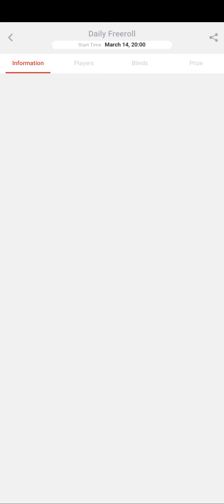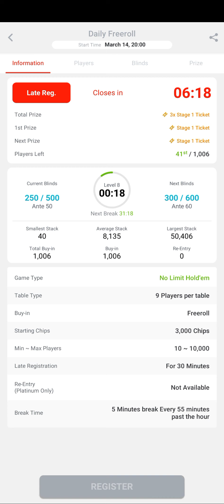ClubGG Poker Tournament - Learn poker for free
Clubgg is my favorite poker app ✌️ You can join tournaments for free and improve your skills. 🃏

Here is my game, please feel free to sharing your comments. I got eliminated but at least I tried 😂🤪 even if I got eliminated I still feel like a champ 🥳🃏

Clubgg Daily Freeroll